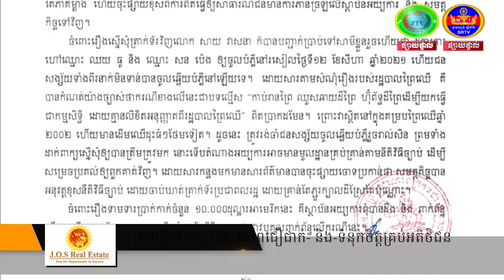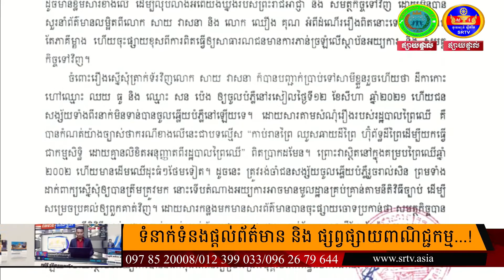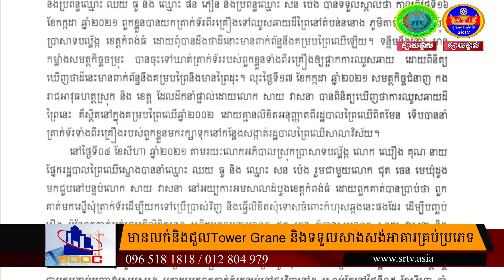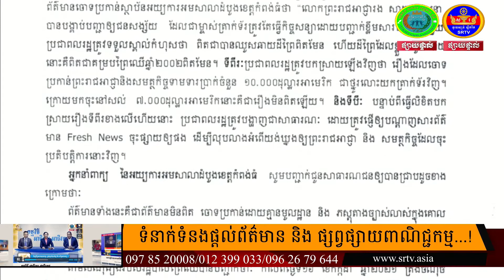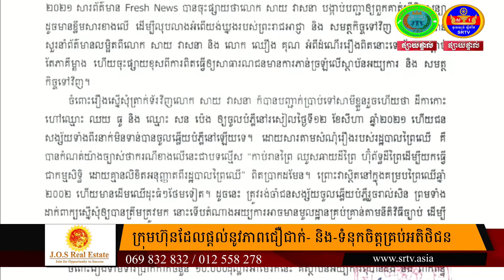អ្នកនាំពាក្យ ឯកយ្យការ សាលាដំបូងខេត្តកំពង់ធំ បានចេញសេចក្តីថ្លែងការណ៍ ច្រានចោលនូវព័ត៌មានដែលបានចុះផ្សាយ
អ្នកនាំពាក្យ ឯកយ្យការ សាលាដំបូង ខេត្តកំពង់ធំ បានចេញសេចក្តីថ្លែងការណ៍ ច្រានចោល នូវព័ត៌មានដែលបានចុះផ្សាយ ពីរឿងចាប់ត្រាក់ទ័រនៅឃុំដូងស្រុកប្រាសាទបល្ល័ង្ក ក្នុងពេលកន្លងមក